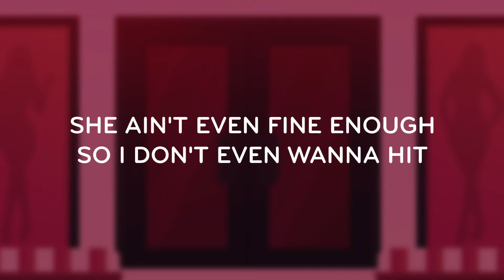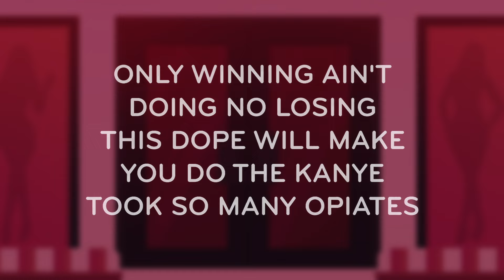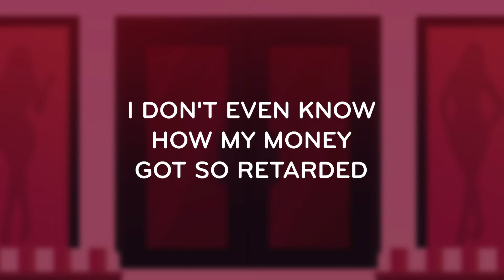Gucci Mane, Lil Baby - Tootsies (LYRICS)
Gucci Mane "Tootsies" feat. Lil Baby Lyric Video

TOOTSIES LYRICS:
This dope will make you do the Kanye, took so many opiates
The mall ain't even open yet, but Gucci made them open it
Dr. Trapenstein and I just prescribed a Percocet
She ain't even fine enough so I don't even wanna hit
Bitch tailing out of Tootsies, bag full of hundreds
I told the dealer he can keep the talk cause I don't want it
Think my house is haunted, woke up saying I'm done bitch
Gucci on that done shit, so wealthy that my son rich (yeah)

Hop out that new Maybach like I come from paper
You've been cuffin' bitches you a super saver
My boy already rich he got my future paper
We just parked a Wraith inside a elevator
Tootsie on Tuesday in a private room making a movie
I got some vibes with me getting groovy,
we at the top floor in a jacuzzi
Roll with some hot boys like i'm Juvy
I'm on that dumb shit like Gucci
I spent twenty-six thousand in Gucci
Go ask about me this shit ain’t no news
I got money before it was music
I don't drink, I don't sip, I abuse it
How I did what I did got 'em clueless
Think these Adderalls got me all loosey
Got your bitch on my drip, she been choosy
She been shakin' me out I've been movin'
So much money its getting confusin'
Only winning ain't doing no losing

Show me that pussy cat cause El Gato got cat wrist
Shoota got that rocket on 'em, call him James Harden
We be straight ballin', wet t-shirt contest
Top off, colors of the coupe call it Sunkist
I be goin hard on them, I'm on that Lil Pump shit
I don't even know how my money got so retarded
(Trap god) Gucci sandals on like I was Jesus
Bitch fine as Kim K and these are not Yeezy's